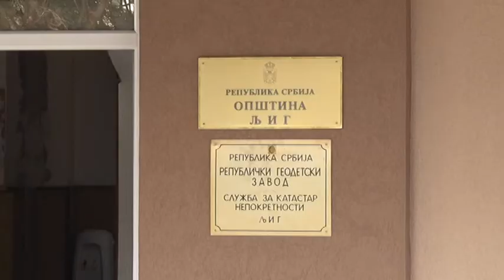14 09 SPREMNO U NOVU GREJNU SEZONU U LJIGU